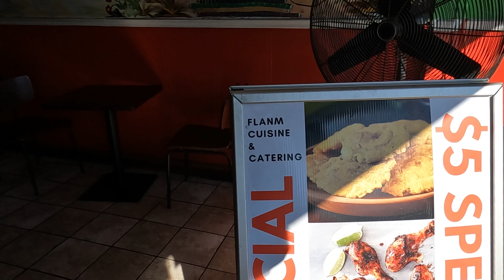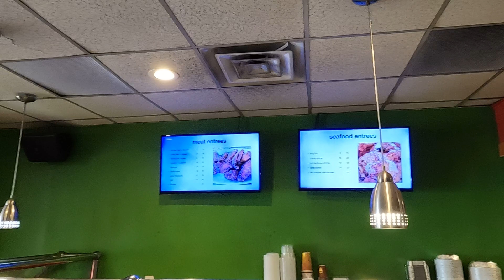FLANM CUISINE & CATERING! Haitian Food! Queens NY!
Flanm cuisine & catering